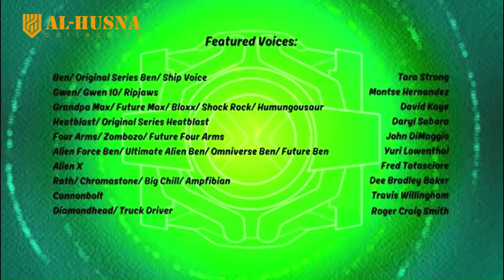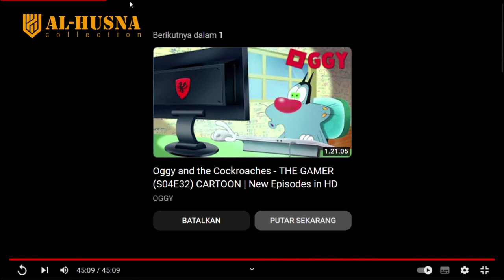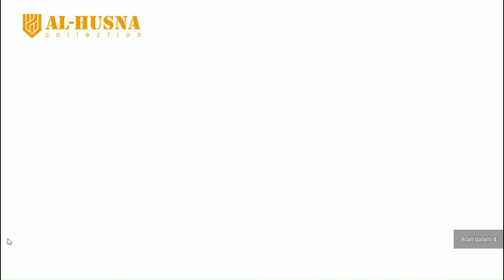MUROTAL ANAK JUZ 30 ANIMASI II ANIMASI BEN 10 OMNIVERSE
Assalamu'alaikum Ayah/Bunda…
Berdasarkan perkembangan jaman , video murotal animasi ini dibuat supaya menarik perhatian anak-anak yang dengan begitu akan memusatkan pendengarannya juga secara totalitas. Maka hal itu menjadi kesempatan ayah/bunda untuk mendidik dan setidaknya melatih telinga mereka agar tidak asing lagi pada bacaan al-qur'an yang insya Allah bertambah pula kemudahan mereka saat sudah mulai belajar mengaji.

Berikut segmen-segmen persuratnya ;
00:00  Q.S An-Naba
04:01  Q.S An-Nazi'at
07:45  Q.S 'Abasa
10:55  Q.S At-Takwir
13:12  Q.S Al-Infithor
15:03  Q.S Al-Muthoffifin
19:20  Q.S Al-Insyiqoq
21:42  Q.S Al-Buruj
24:00  Q.S At-Thoriq
25:20  Q.S Al-A'la
26:25  Q.S Al-Ghosyiyah
28:35  Q.S Al-Fajr
31:30  Q.S Al-Balad
33:05  Q.S As-Syams
34:18  Q.S Al-Lail
35:50  Q.S Ad-Duha
36:45  Q.S Al-Insyiroh
37:20  Q.S At-Tin
38:18  Q.S Al-'Alaq
39:30  Q.S Al-Qodr
40:07  Q.S Al-Bayyinah
41:53  Q.S Al-Zalzalah
42:40  Q.S Al-'Adiyat
43:35  Q.S Al-Qoriah
44:24  Q.S At-Takatsur
45:08  Q.S Al-'Asr
45:30  Q.S Al-Humazah
46:13  Q.S Al-Fil
46:48  Q.S Al-Quraisy
47:21  Q.S Al-Ma'un
48:00  Q.S Al-Kautsar
48:25  Q.S Al-Kafirun
48:58  Q.S An-Nasr
49:24  Q.S Al-Lahab
49:55  Q.S Al-Ikhlas
50:13  Q.S Al-Falaq
50:40  Q.S An-Nas

Semoga bermanfaat video ini untuk ayah/bunda yang mendampingi anak-anak menjadi hafizh-hafidzah. Wassalamu'alaikum wr.wb

Quran alhusna
quranalhusna